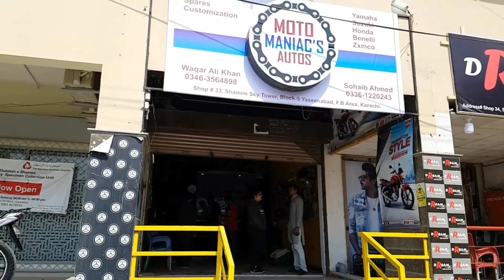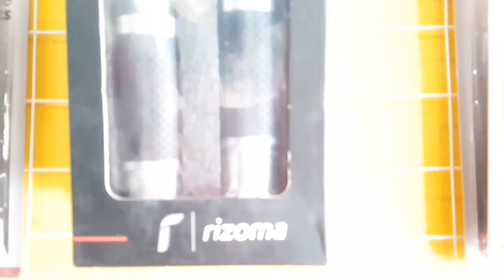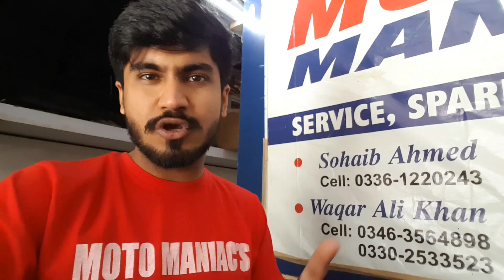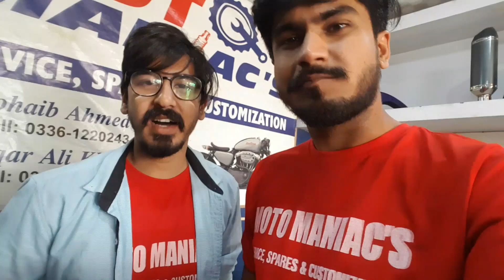Grand opening "Moto Maniac's" Ride with the MM group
Had a great fun on this event hope you enjoyed the video ✌
                         @Moto Maniac's